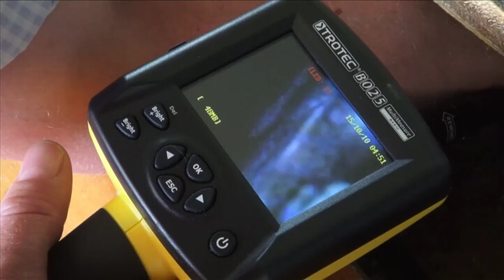Covered. Episode 3 Segment 2 - Earthquake Damage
Reid Stiven, General Manager of the EQC Canterbury Home Repair Programme, talks about the Earthquake Commission Act and then structural engineer Tim Day looks at how to assess for earthquake damage and pre-existing damage.

For Independent Advisory & advocacy contact